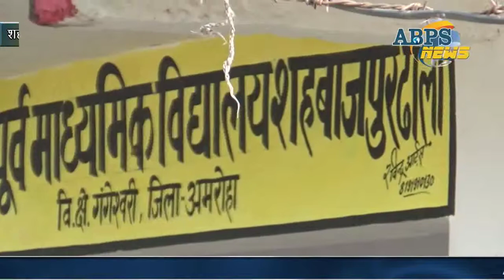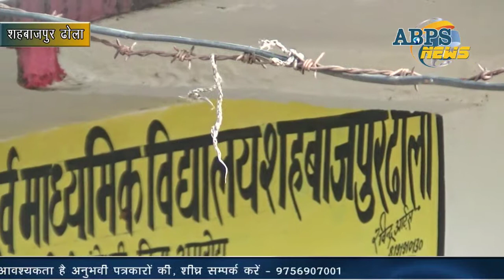SHEBAZPUR DHOLA, AMROHA